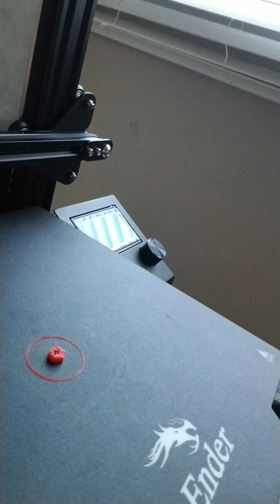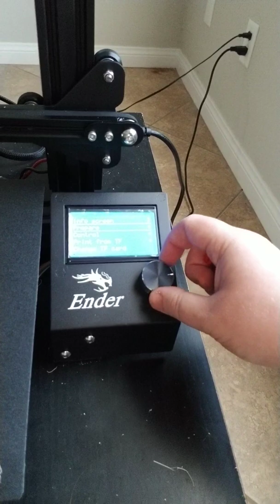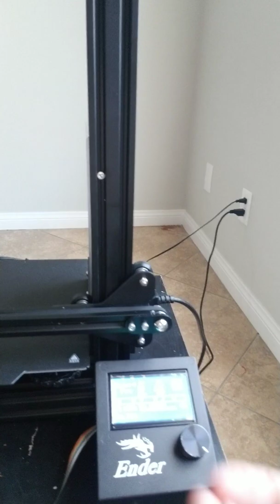Ender 3 Pro 3D Printer (Opinion vs XYZprinting Crazy3DPrint CZ-300 3D Printer)